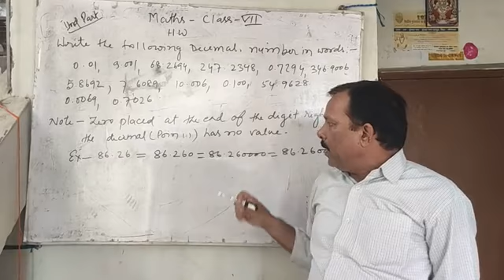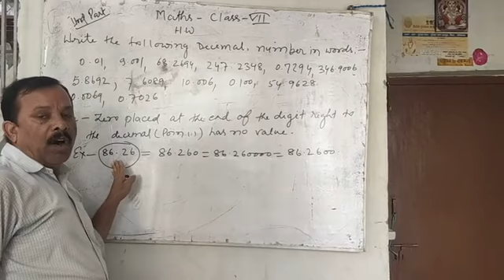CLASS -7, MATHS, DECIMALS, HOMEWORK PART